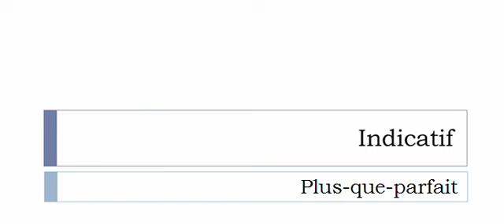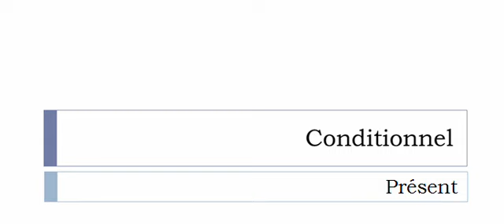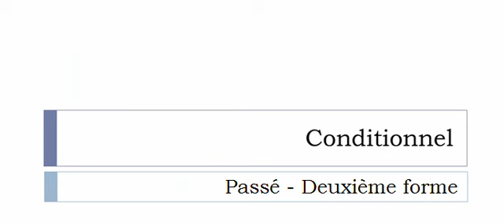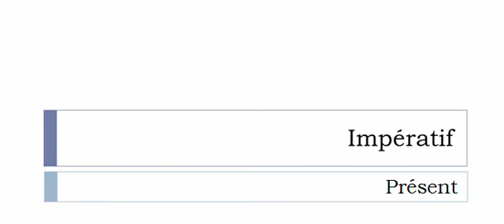Aprender francês = Conjugação = Argenter